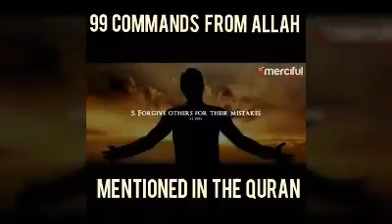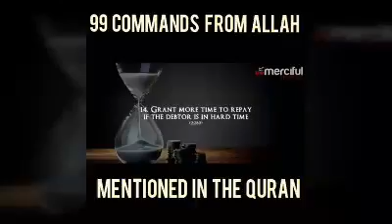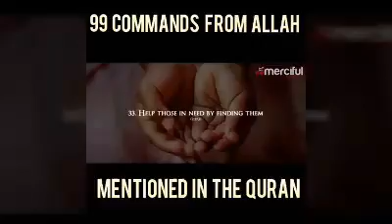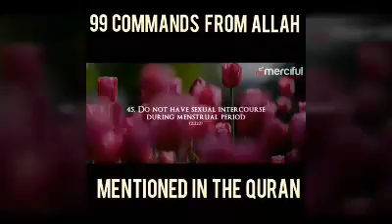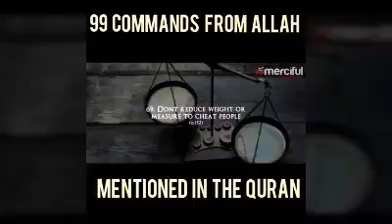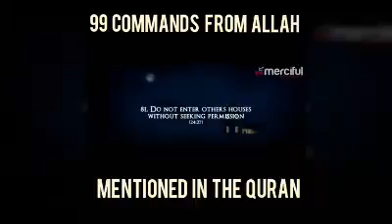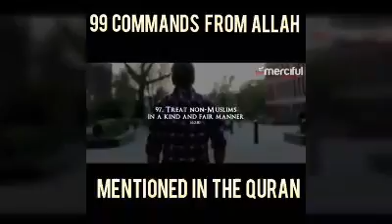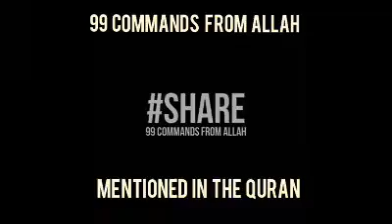99 Directions from Allah to mankind | Mentioned in Al Qur'an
Islam is Peace, Peace for whole mankind.